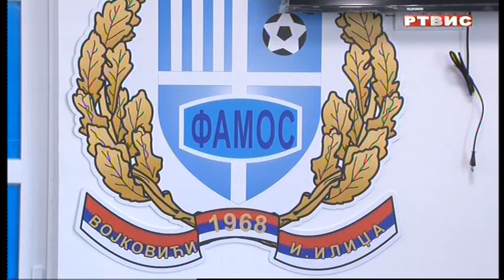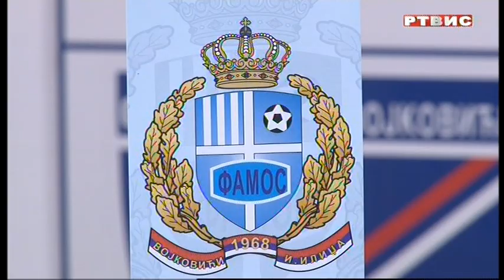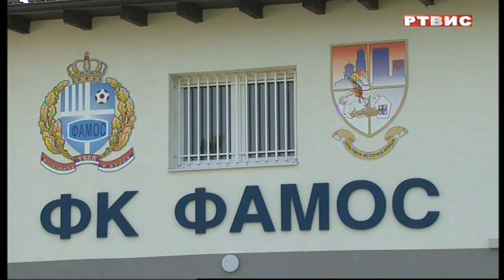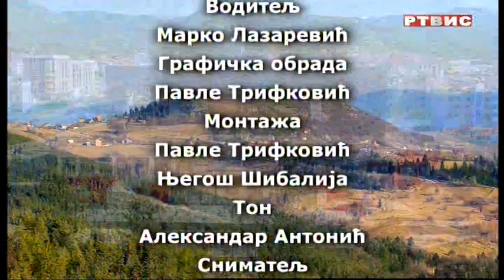"Puls grada", RTVIS, 21.6.2023.